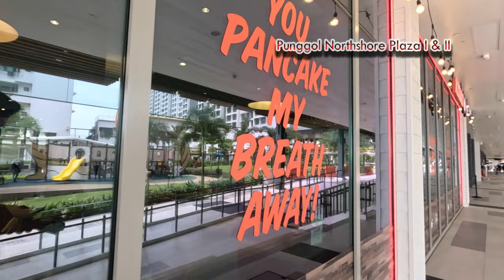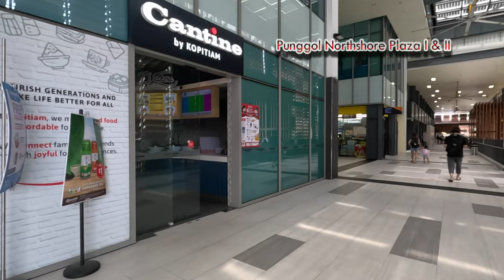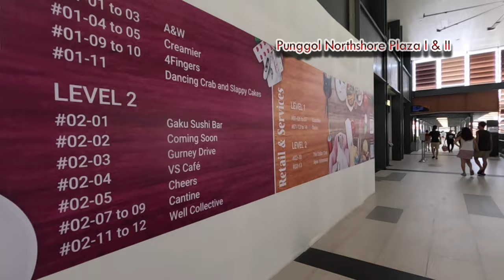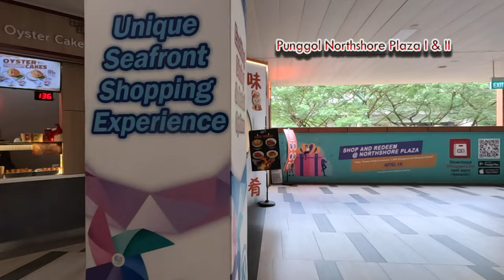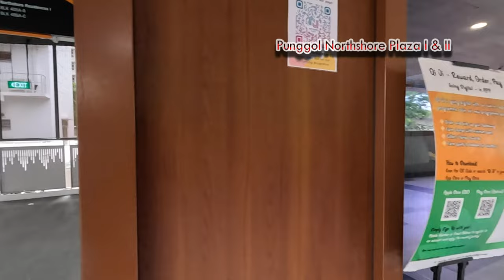Explore Singapore : Punggol Northshore Plaza - See Our Paradise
Attractions | Tours | Travel | Parks | Nature | Free Attractions | Place to see | Paradise Travel | Paradise Place | World Tour and more.. Punggol Northshore Plaza - A Convenient Shopping Destination In Punggol!
Address: 407 Northshore Dr, Singapore 820407